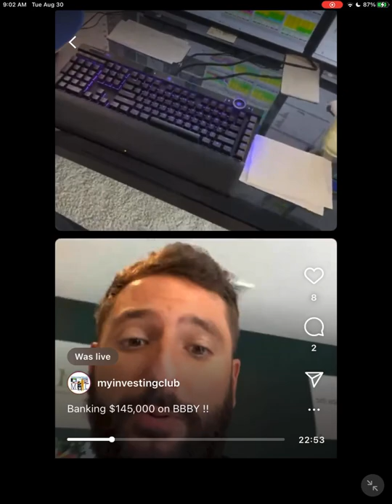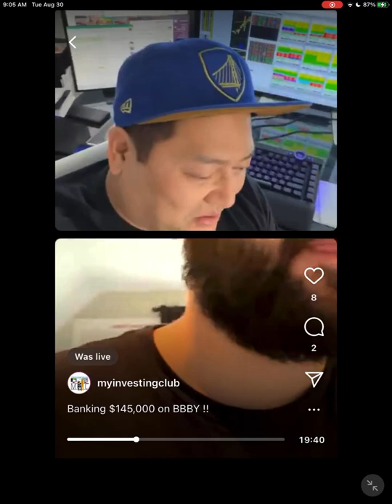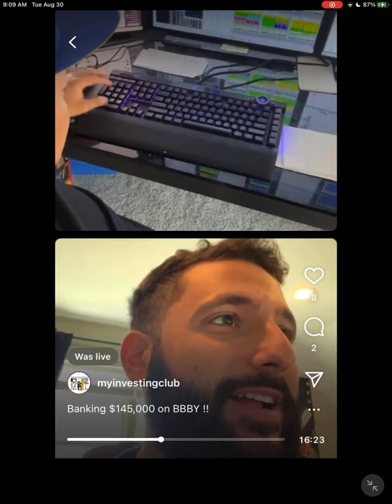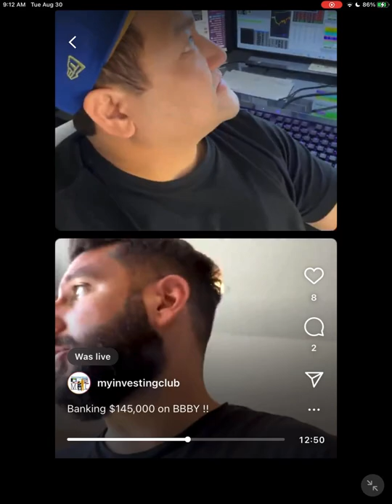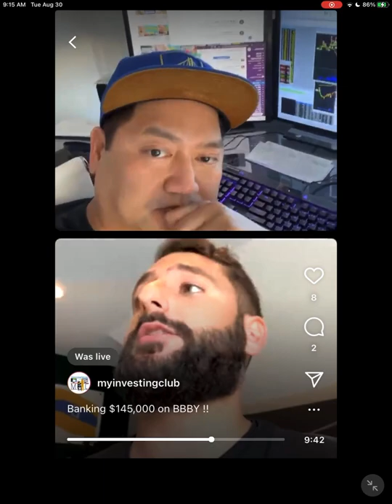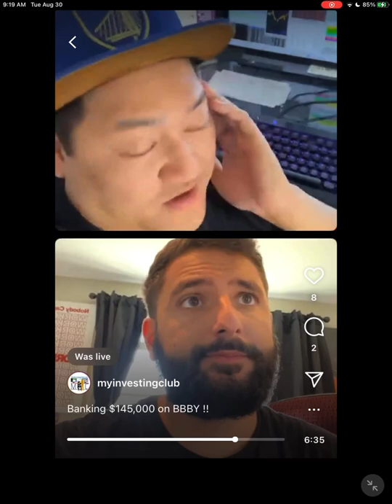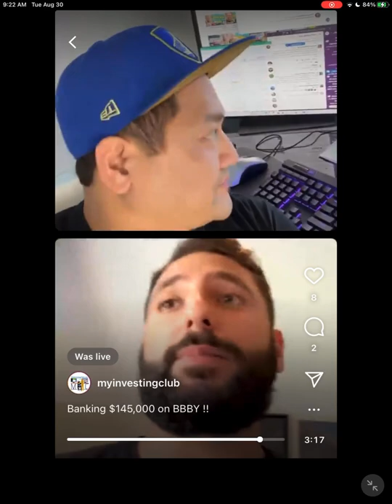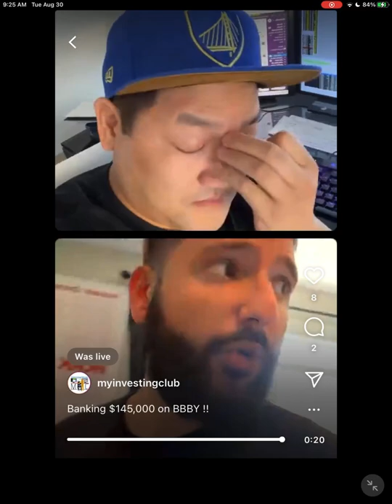How I Made $145,000 Trading Bed Bath and Beyond $BBBY Meme Stock In ONE DAY | Trade Recap Bao & Alex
Meme stocks have been going wild lately. Especially Bed Bath and Beyond $BBBY. Today Alex and Bao recap how to make 6 figures trading meme stocks. Todays video includes in depth trade recaps along with broker statements to confirm the trade. This is exactly how you can make BIG MONEY trading meme stocks. Let us know if this video helped you!

Timestamps:
0:00 SuccessTrader.com Broker
5:16 $145k PnL
8:14 Sell The News Setup Explained
11:04 BBBY Trade Recap

Any level of experience or budget for gear: